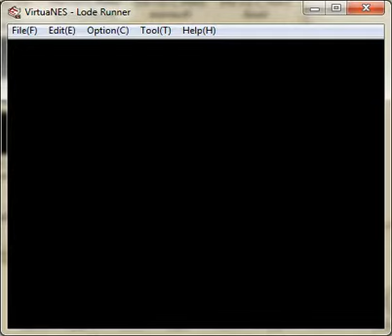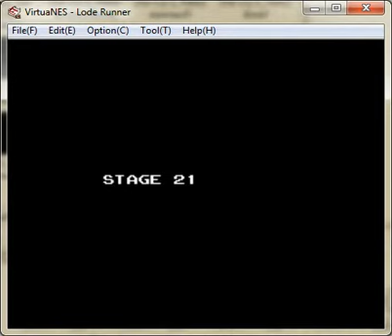ACString in Lode Runner - stage 11-20